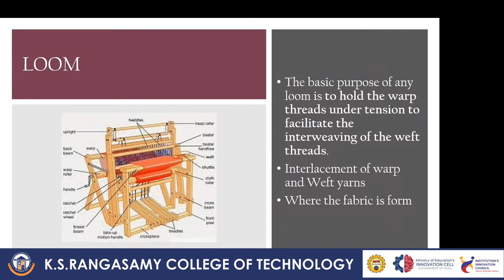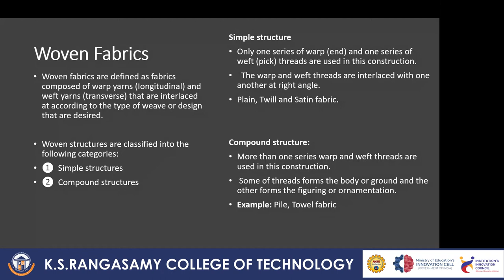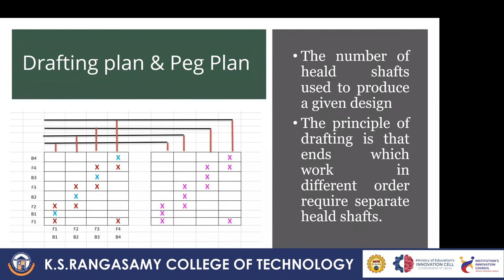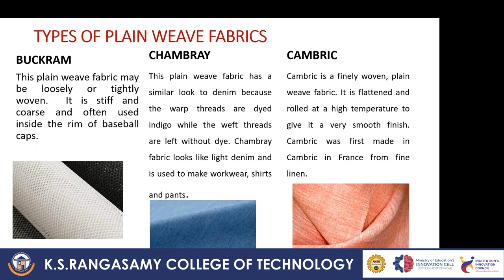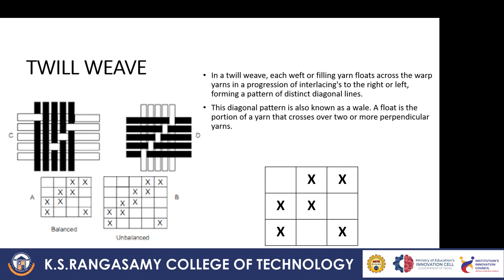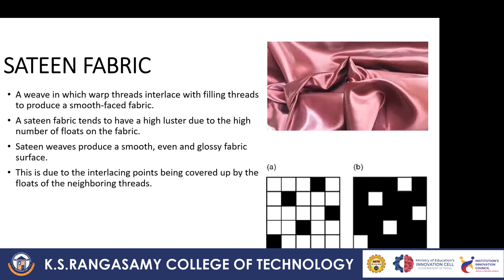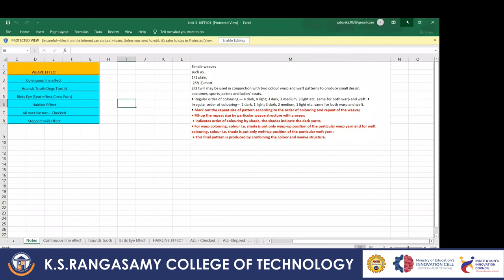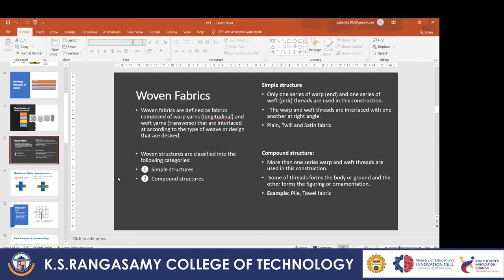Innovation in Textile Fabric Design